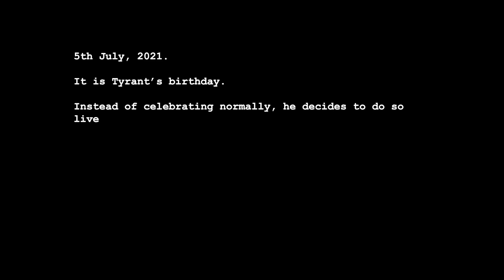[Retro] RE2 Classic Birthday Playthrough! (Stream Highlights)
Tyrant celebrates his birthday in style with a replay of the Playstation classic survival horror, Resident Evil 2! Relive the horror in all its 32-bit glory and discover the real nightmare isn't zombies, it's the realisation that this game is now 23 years old!

JOIN THE OFFICIAL FADV DISCORD!